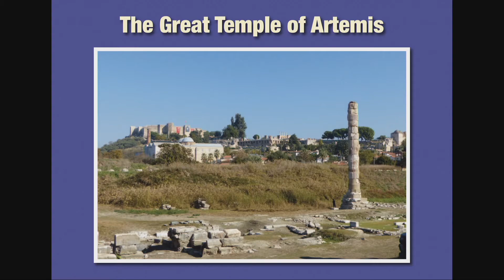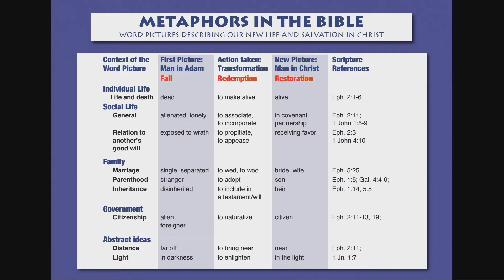Ephesus: Blessed indicatives: God has done it (Ephesians 1-3)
We seek to serve the people in the English-speaking international community by encouraging them and training them to develop a strong personal relationship with God. You are welcome to join us!

Pastor Steve Henderson